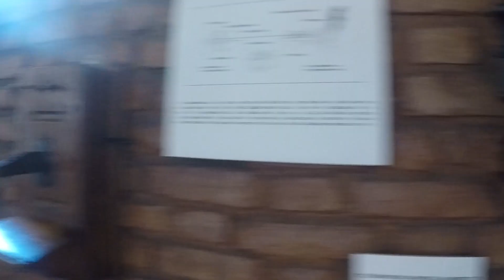TIRADENTES E SÃO JOÃO DEL REI EM MG | Como chegar, o que fazer, trem Maria fumaça e mais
As lindas cidades de Tiradentes e São João Del Rei fazem parte da cultura do Brasil! Tiradentes é uma das rotas do caminho real, fica em Minas Gerais e tem muita história para contar.

Eu fiz o passeio de trem Maria fumaça, que saide São João del Rei até Tiradentes e adorei!

É muito divertido ter a experiência em uma locomotiva a vapor, eu me senti em uma novela!

Nesse vídeo você encontrará também:
•  Teatro de São João Del Rei
• Igreja em São João Del Rei
• O museu da Maria fumaça em São João Del Rei
• Centro histórico de Tiradentes
• Igreja em Tiradentes
• A pousada mais linda de Tiradentes!
• Como chegar, o que fazer, preços e muito mais!

Vamos colecionar Tiradentes e S.J.D.R comigo?

Crédito das músicas:
Banish Misfortune - Nat Keefe & Hot Buttered Rum